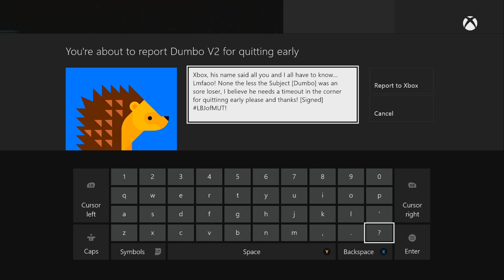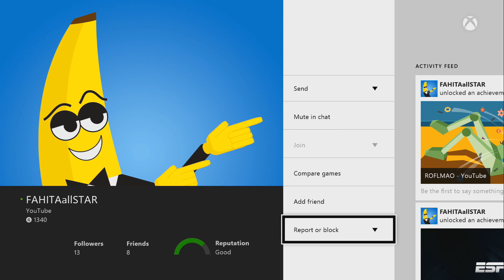Madden 15 MUT ᴴᴰ || Ultimate Team Gameplay || Finally Back On the WestCoast!